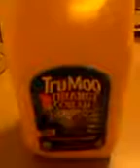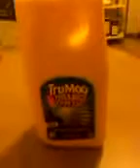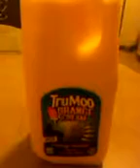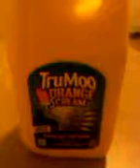TruMoo Orange Scream Review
Having Orange Milk